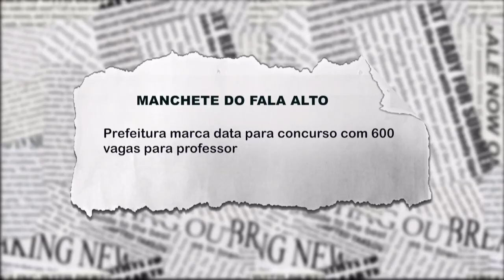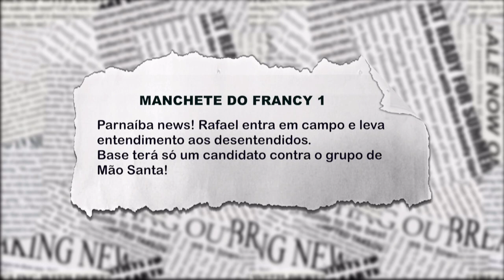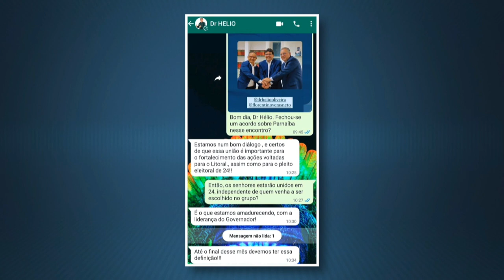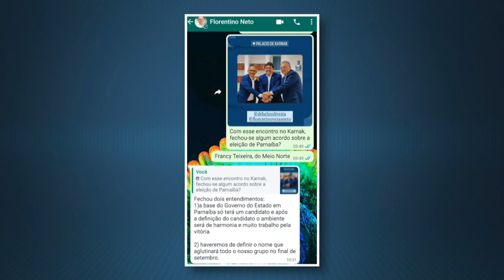PMT marca data para novo concurso público para 600 vagas